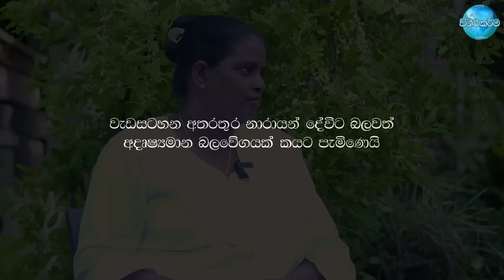දෙරණ තලයම සුවිසල් ජල කඳකින් යටවීමට නියමිතයි - වැඩසටහන අතරතුර ආ අදෘෂ්‍යමාන බලවේගය හෙළි කරපු අනාගතය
Future Political, Social And Natural Phenomena Predictions Of Sri Lanka - Exclusive Interview With 'Narayan Devi'